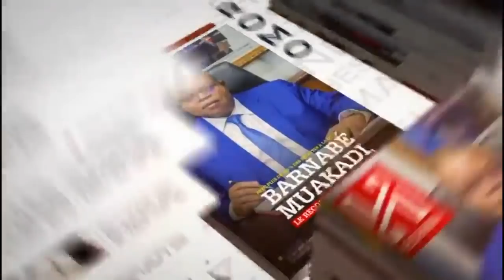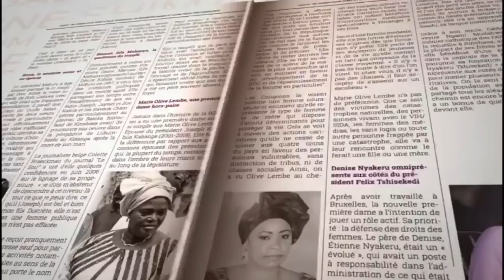REDUIRE LES AVANTAGES DE KABILA DE 680.000 $/MOIS , MANDAT D A' AMENER CONTRE MATATA PONYO."MIYAKE"